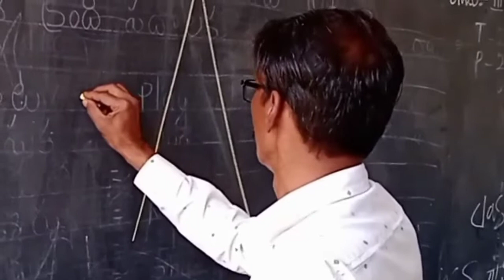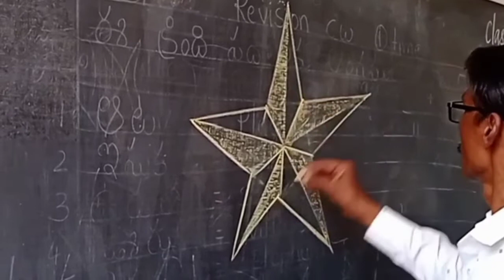How to draw a diamond star on black board art by sattar sir